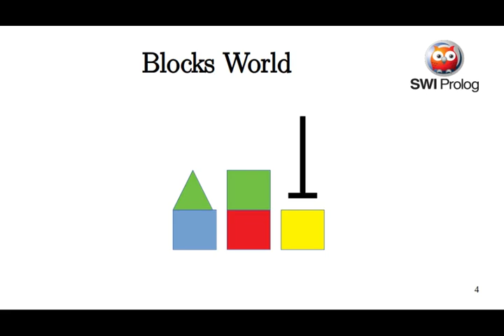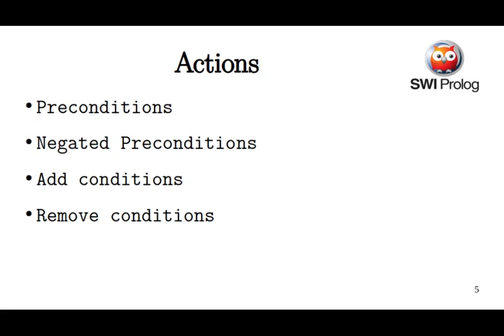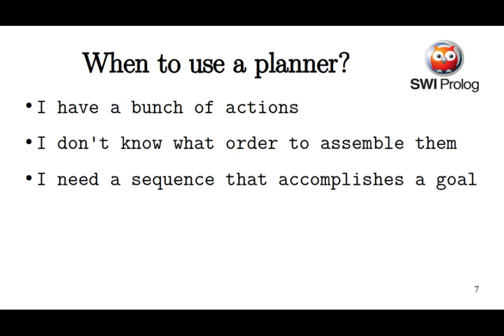Why Use A Planner?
What is a Planner, and why would you use one?